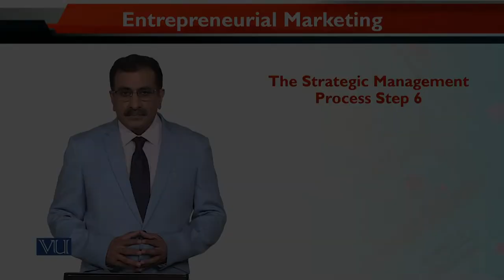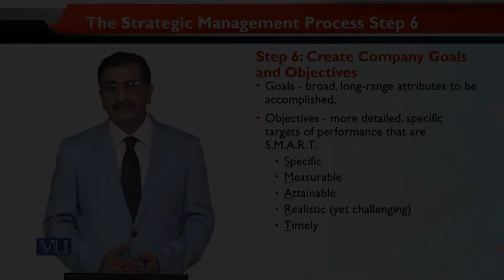MKT740_Topic041 | Entrepreneurial Marketing